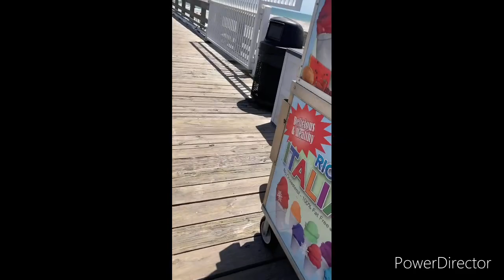Small Adventure at the beach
Just a little something I did on vacation